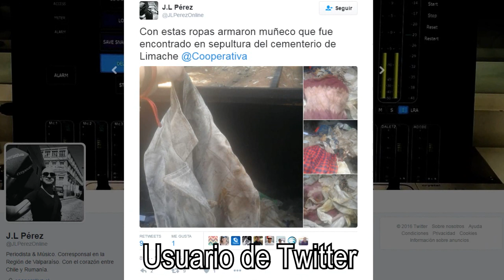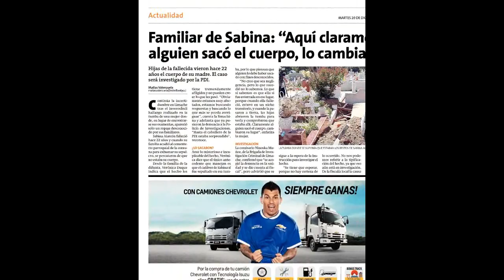Muñeca encontrada en un ataúd / Limache